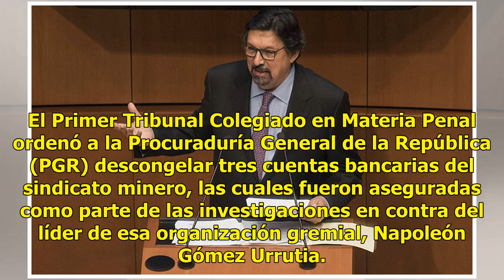Descongelan cuentas del sindicato minero por investigación contra Napoleón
El Primer Tribunal Colegiado en Materia Penal ordenó a la Procuraduría General de la República (PGR) descongelar tres cuentas bancarias del sindicato minero, las cuales fueron aseguradas como parte de las investigaciones en contra del líder de esa organización gremial, Napoleón Gómez Urrutia. El hoy...